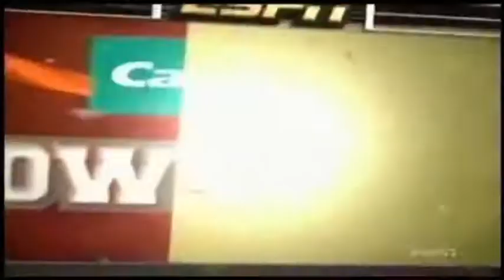2005 Holiday Bowl - #6 Oregon vs Oklahoma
- OC Gary Crowton at Oregon [via BYU]
- Haloti Ngata was Oregon's first consensus All American since Mel Renfro [1962]
- Dennis Dixon and Brady Leaf shared QB duties for Oregon in this game as Sr Kellen Clemens was sitting out his last game with an injury
- Oklahoma defensive player was playing in his last college game for Oklahoma. He had been expelled from Oregon two years earlier. He had a play of significance at the end of this game...
- Attendance for the game was a Holiday Bowl record 65,416